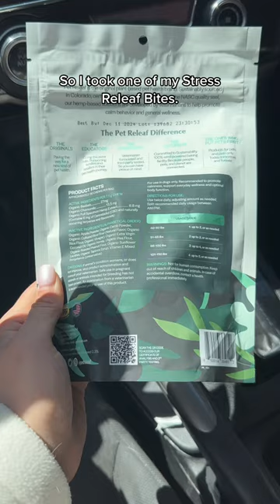Let’s go on a road trip!